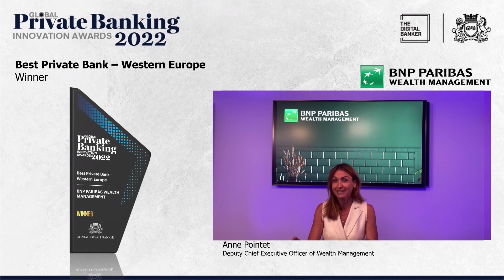GPB22 - Best Private Bank - Western Europe (BNP Paribas Wealth Management)